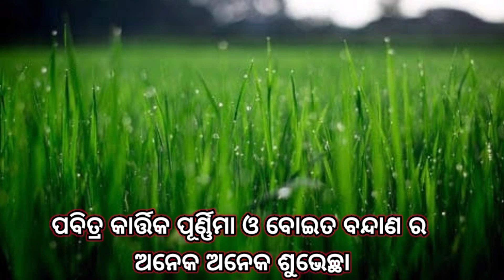Kartika Purnima | କାର୍ତ୍ତିକ ପୂର୍ଣ୍ଣିମା | Boita bandana | ବୋଇତ ବନ୍ଦାଣ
Kartika Purnima, କାର୍ତ୍ତିକ ପୂର୍ଣ୍ଣିମା,Kartika Purnima Festival | Boita bandana | ବୋଇତ ବନ୍ଦାଣ